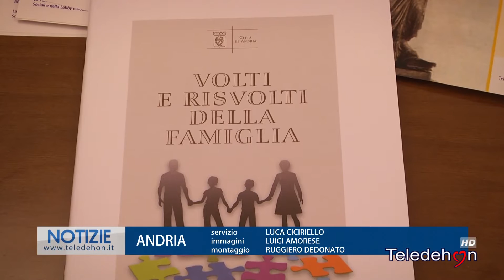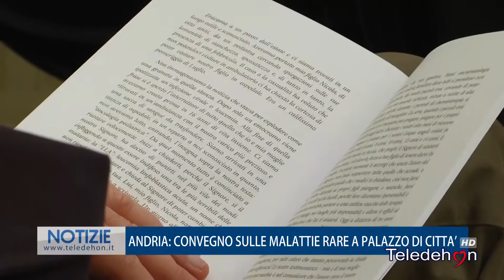ANDRIA: CONVEGNO SULLE MALATTIE RARE A PALAZZO DI CITTA'